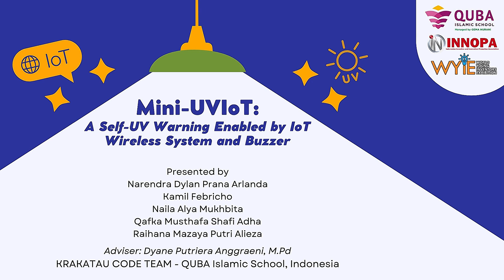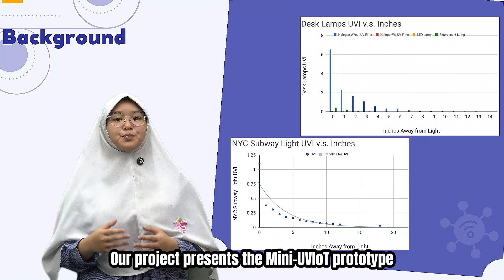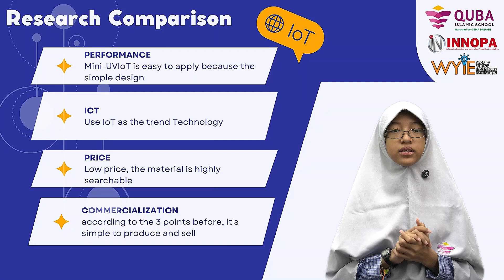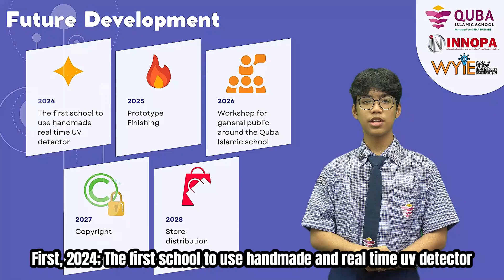World Young Inventors' Exhibition 2024 (WYIE)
Mini-UVIoT: A Self-UV Warning Enabled by
IoT Wireless System and Buzzer

QUBA Islamic School, Indonesia

Krakatau Code Team:
1. Narendra Dylan Prana Arlanda
2. Kamil Febricho
3. Naila Alya Mukhbita
4. Qafka Musthafa Shafi Adha
5. Raihana Mazaya Putri Alieza

Adviser:
Dyane Putriera Anggraeni, M.Pd

Mini-UVIoT shows a practical
implementation of an IoT-enabled intelligent
system using Arduino and Blynk
applications interfaced with ML8511
sensors for radiation monitoring and warning
by classifying radiation and its effects.
This prototype will warn people about the
danger zone with audio/visual
announcement or buzzing and real time information via mobile phone.
So, they can move to a safer place and
take precautions as soon as possible.